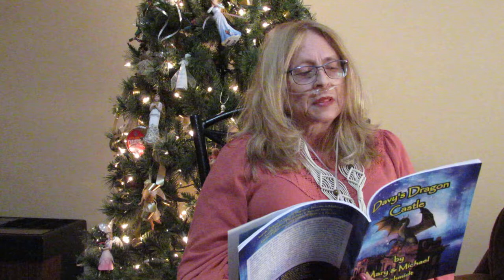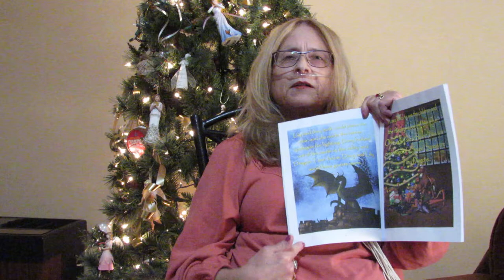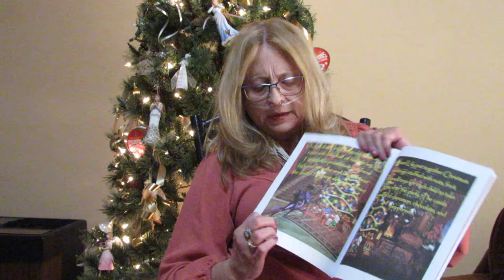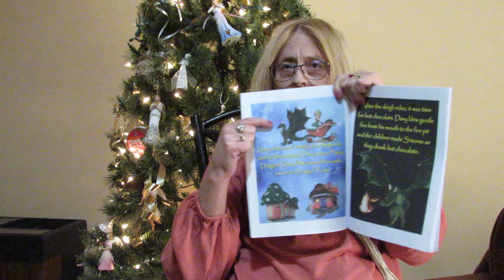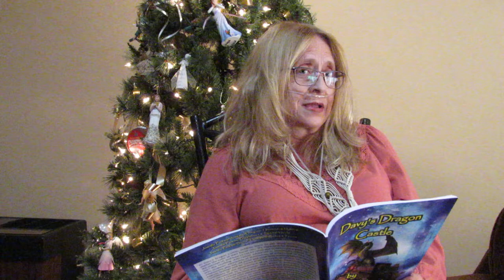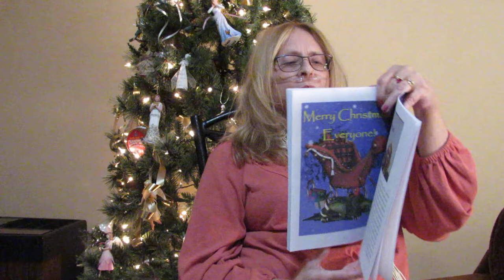Davy's Dragon Castle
In Davy's Dragon Castle, children learn to get along with others no matter the color of their fur or skin. It's important for children to learn the concept of, and how to not be racist and toddlers are a great age to start the teaching. Anti-racism education in elementary school starts with students' awareness of themselves, of others and of how those interactions play out. All social and emotional learning helps children to express feelings and be tuned in to the needs of others. This teaching contributes to the development of all children. Additionally, children are introduced to a character that wears a prosthetic leg, giving children a chance to learn and understand how prosthetics work and if it does/does not limit abilities. Acceptance and inclusion are important in social learning from an early age. The opportunity to interact with your child/children in a positive environment, such as the castle in this story, illustrates the importance of a positive environment in aiding children with learning social skills with other children and adults.  Davy's Dragon Castle helps parents and teachers to reinforce positive behaviors in an imaginative setting of imaginary dragons, castle, and town. Learning and sharing are essential for social development in all children.